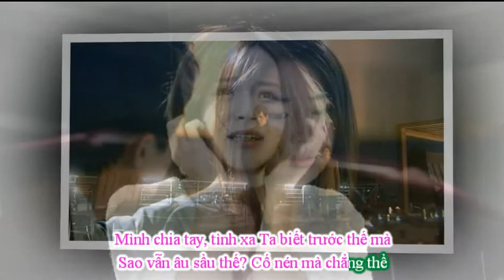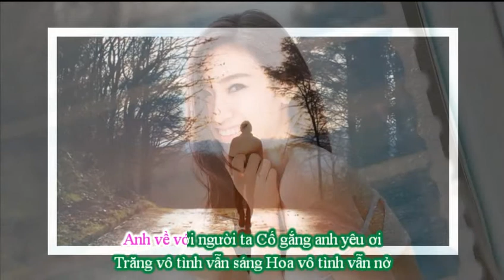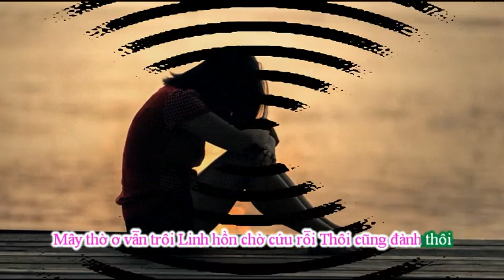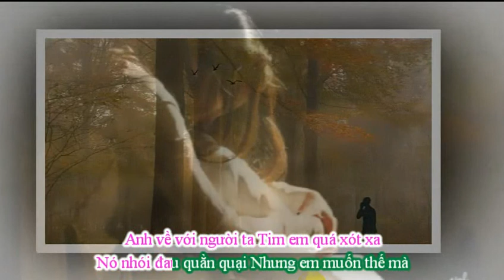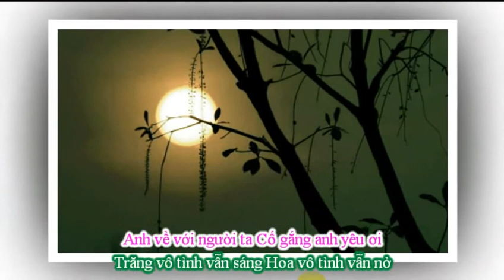Anh về với người ta - Nhạc: Đỗ Hải - Trình bầy: Ngọc Mỹ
Nhạc: Đỗ Hải
Trình bầy: Ngọc Mỹ
Thơ: Quách Như Nguyệt